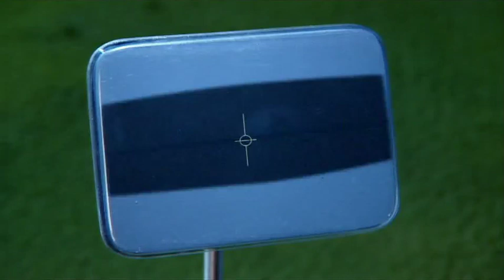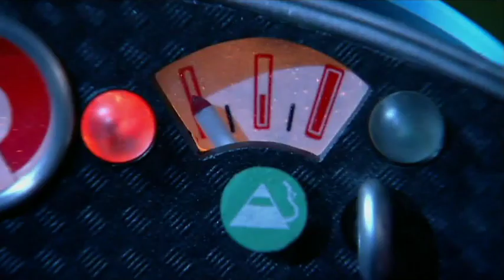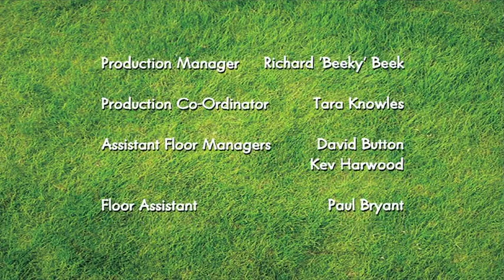Shaun the Sheep | The Visitor | Season 01 | Episode 24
The sheep get an out of this world visitor.